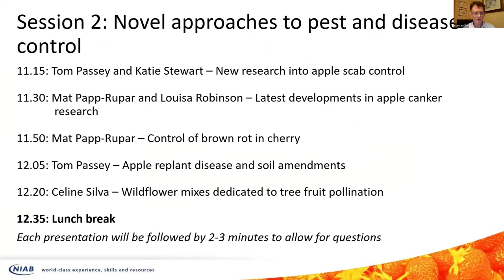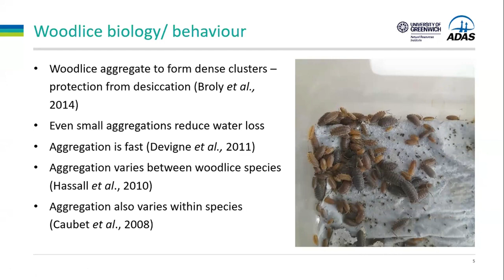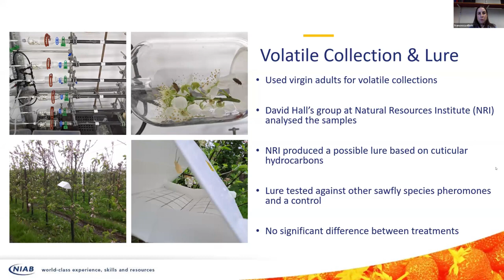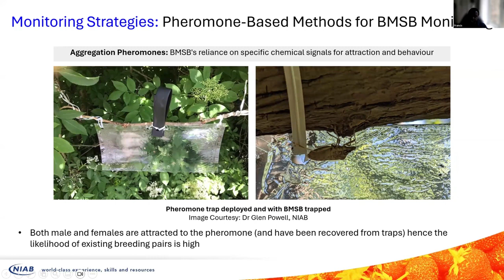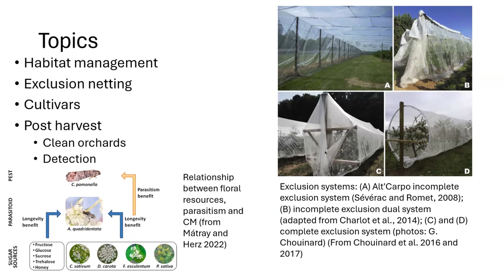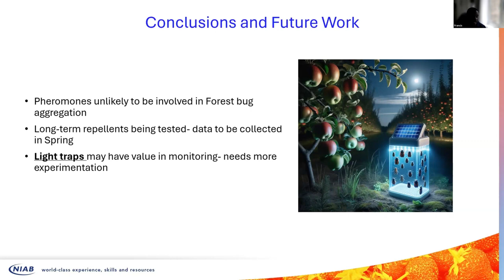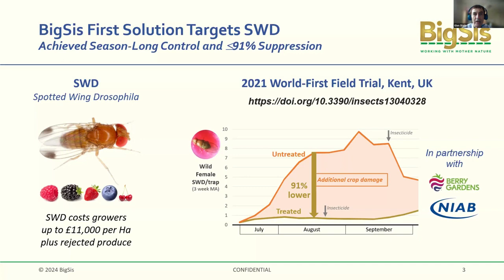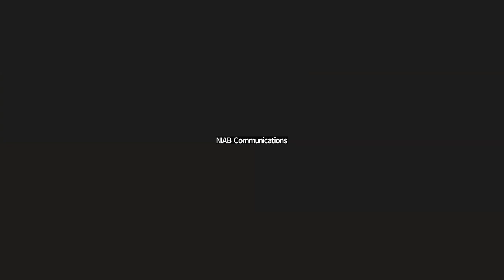NIAB Tree Fruit Day - Session 3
Session 3: Pest and ecology research in tree fruit

Woodlice in apple orchards – a new problem (Jude Bennison, ADAS)
Woolly apple aphid control using earwig inoculations (Michelle Fountain, NIAB)
New techniques to control apple sawfly (Francesca Elliot, NIAB)
Brown marmorated stink bug and its spread in the UK (Francis Wamonje, NIAB)
Review of codling moth control (Charles Whitfield, NIAB)
Development of pheromones for forest bug control  (Francis Wamonje, NIAB)
The impact of SWD bait sprays on non-target insects (Adam Walker, NIAB)
Latest results with sterile insect technique for SWD control (Glen Slade, BigSis)